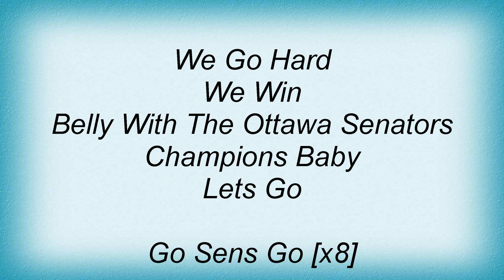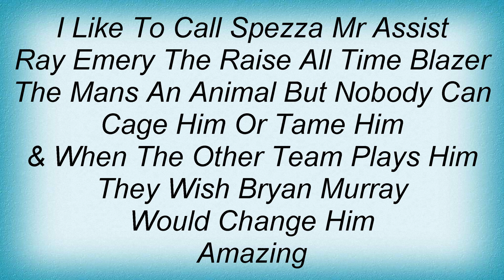Belly - Go Sens Go Lyrics